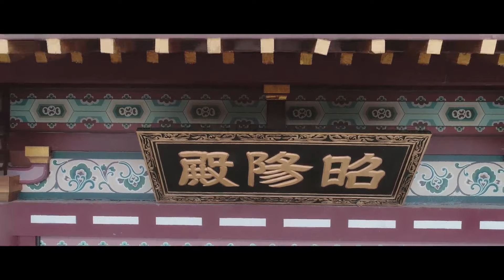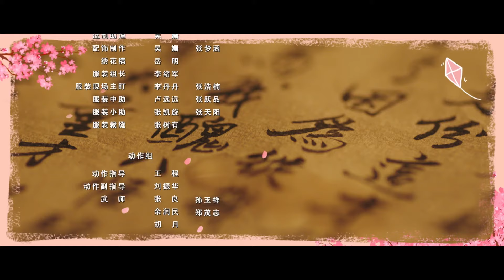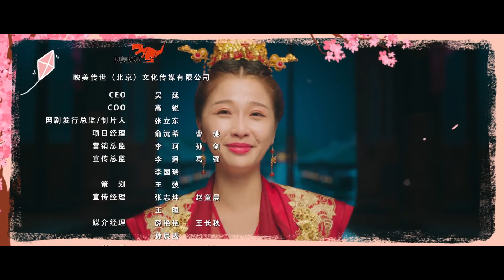少主且慢行 I‘ve Fallen for You EP22 | 赵错才是真正的少城主 | 虞书欣 刘奕畅｜❤︎爱奇艺心动剧场❤︎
讲述了性格开朗、爱好清奇的女侦探田三七，为了寻找青梅竹马的小哥哥，阴差阳错卷入多起悬案之中，在寻求真爱和破解案件的过程中结识多位性格各异的伙伴，几人一路误撞误撩，各自收获命中注定的爱情。